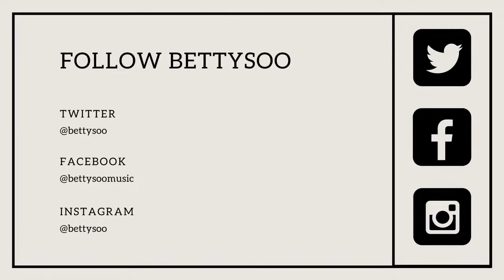Sunday with Mary: BettySoo Returns!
We're extremely excited to share our Sunday and our space with our friend BettySoo. Join us for an exciting Sunday of musical collaboration and conversation.